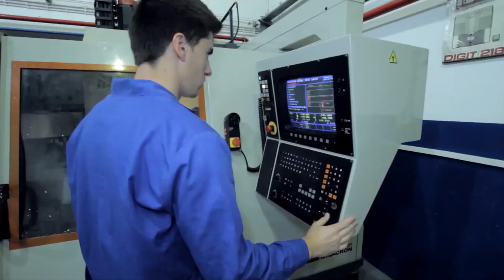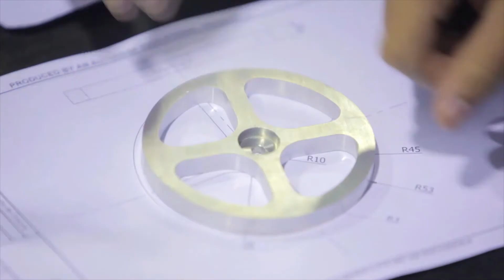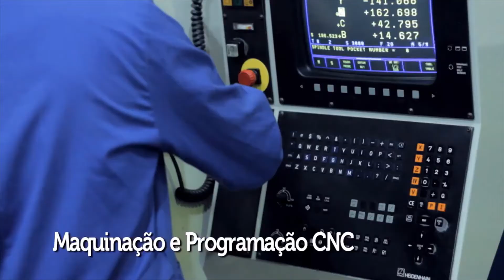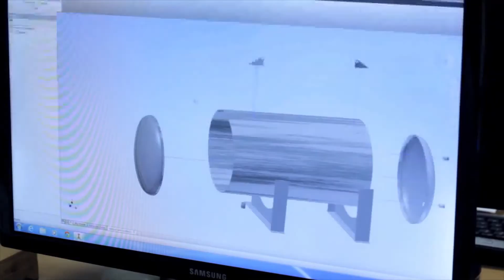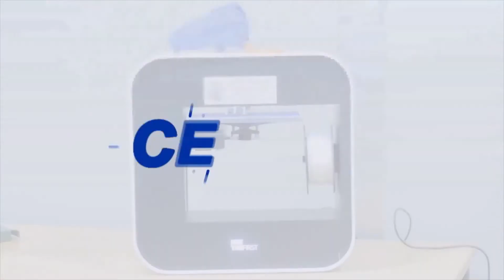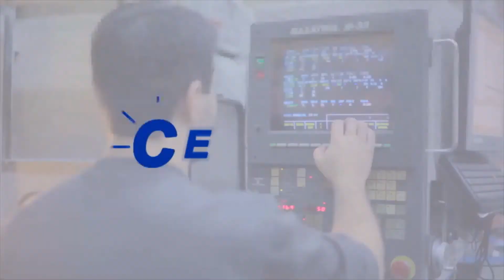CENFIM - Melhores Fornecedores RH 2021